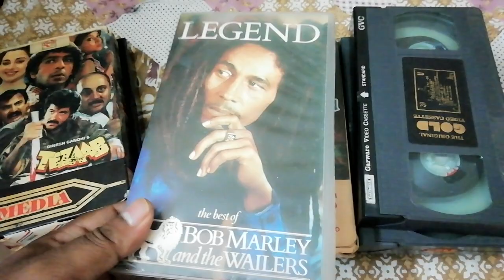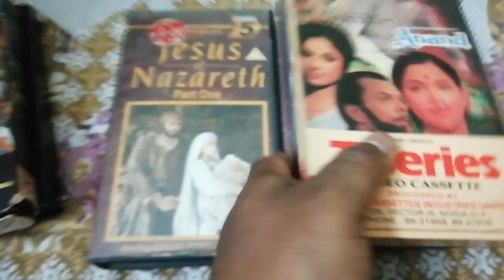vcrytouch cash_on_delivery sale MAHESH_KUMAR_DELHI_9899994486